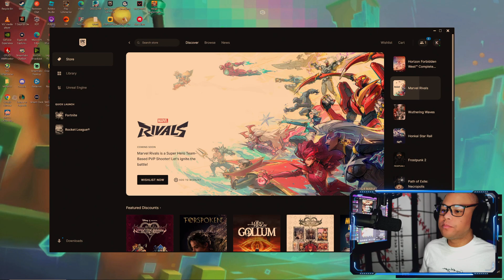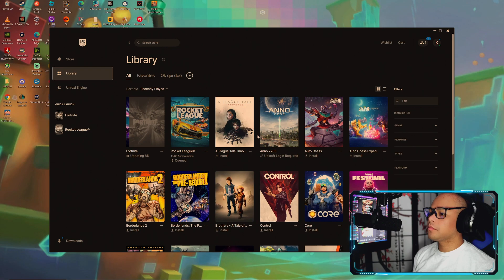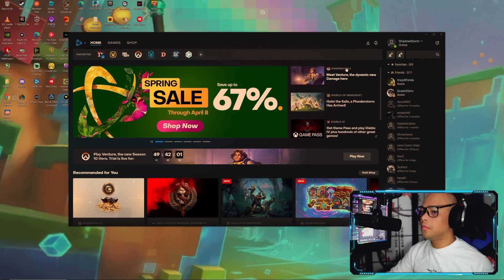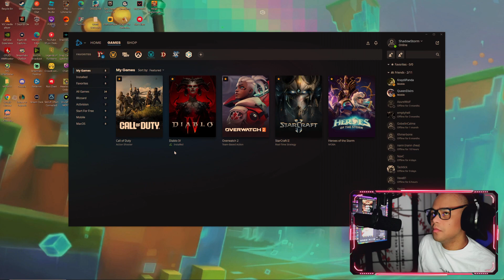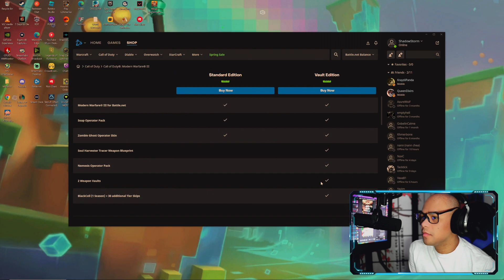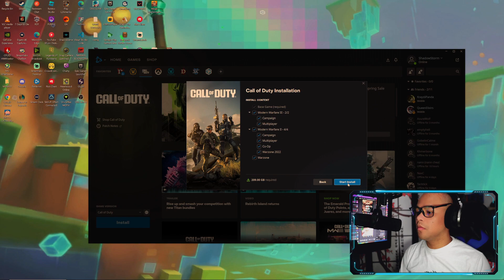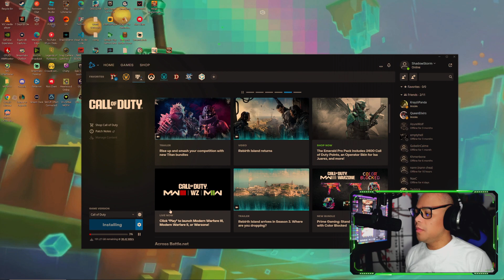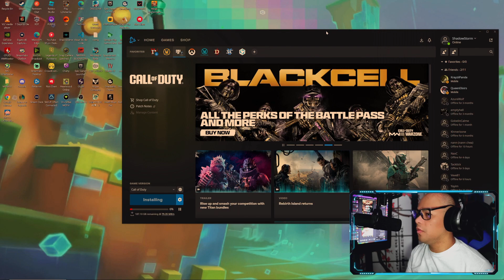🔴★Late night Greedland grinding !!✦ 🎮🔥